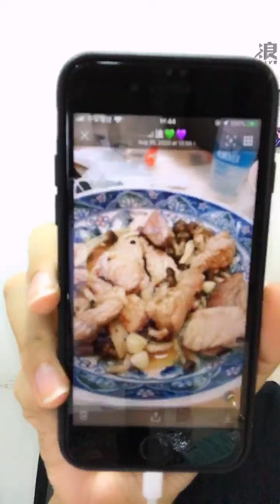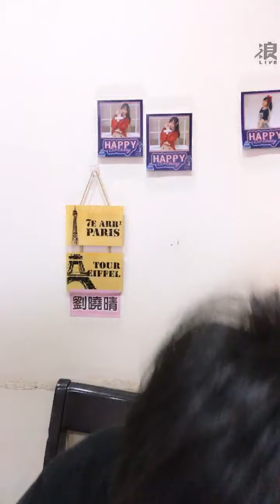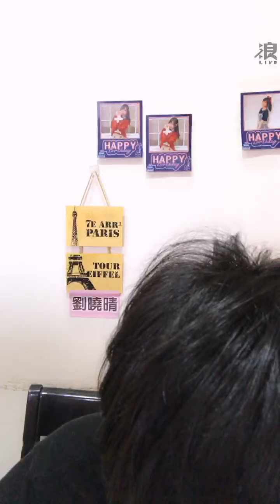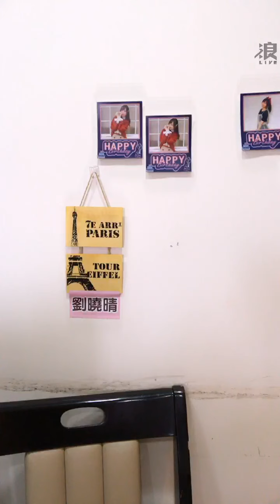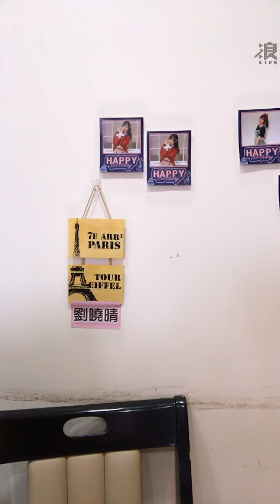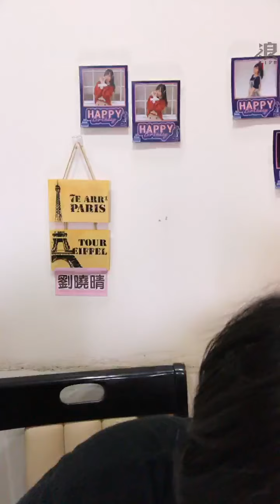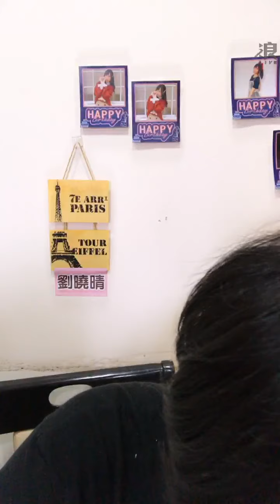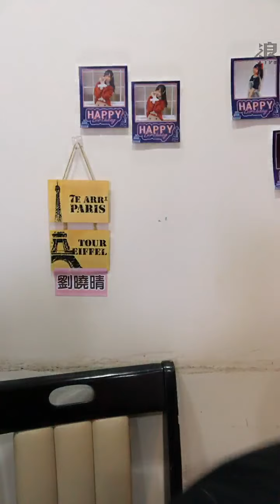200831 20:03 AKB48 TEAM TP 張法法(研究生) 浪Live